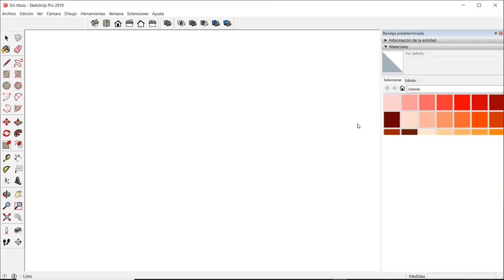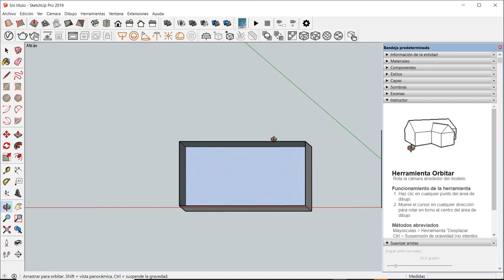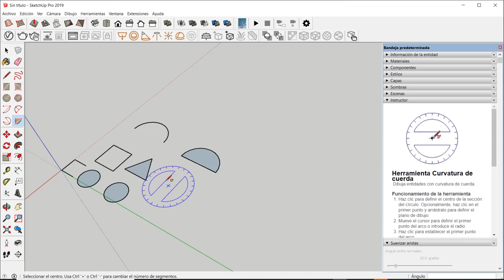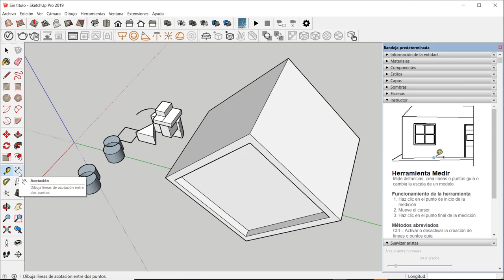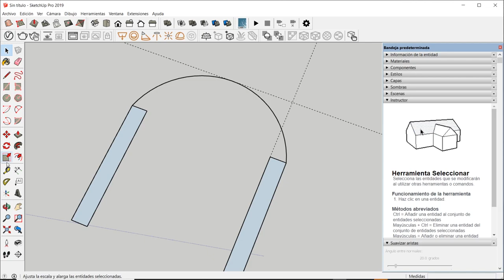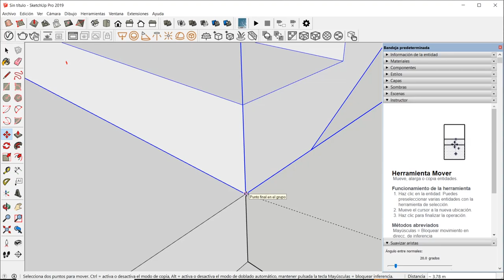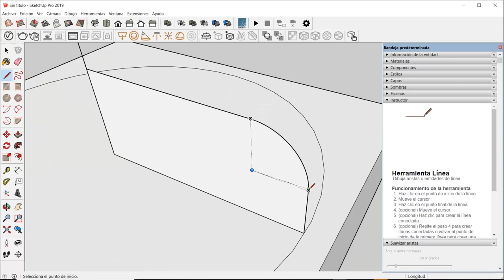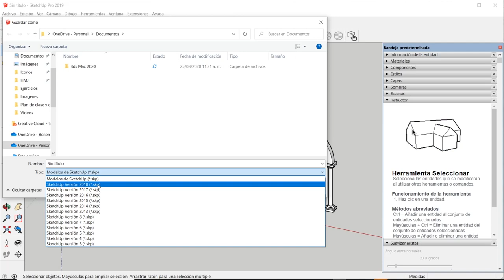Sketchup 1 - Introducción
Interfaz, configuración - Min. 0:00
Herramientas de dibujo - Min. 20:15
Herramientas de edición - Min. 32:10
Ejercicios - Min. 52:45